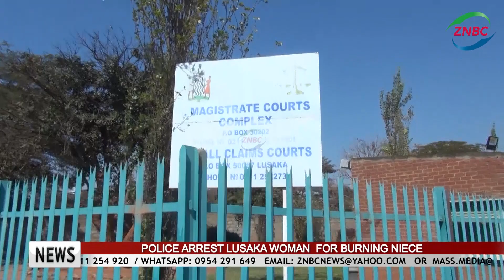COURT SUBPOENAS TDRC DIRECTOR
The Lusaka Magistrate Court has subpoenaed Tropical Diseases Research Centre Director, Gershom Chongwe, in order for him to present NDC leader, Chishimba Kambwili's COVID-19 results.
Principal Resident Magistrate, David Simusamba has issued the summons, in a matter, where Kambwili is charged with 4 counts of forgery, uttering a forged document, as well as giving a false document to a public officer.